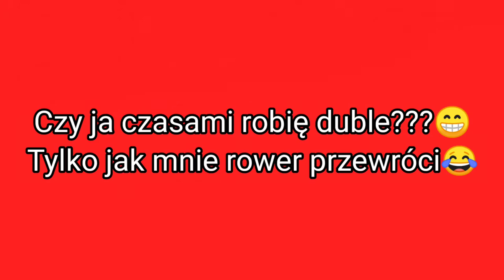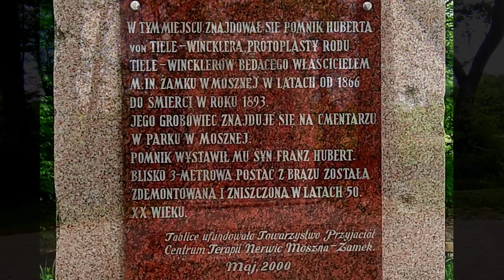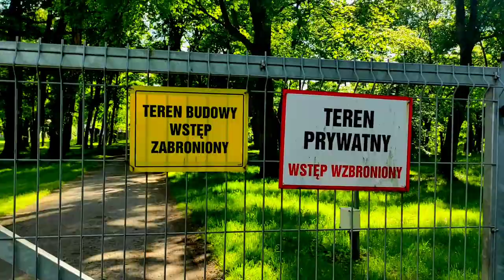Vlog Codzienny 27.05.2021 Zwiedzamy zamek w Mosznej i nie tylko🤠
Tu można wspomóc wyprawę.